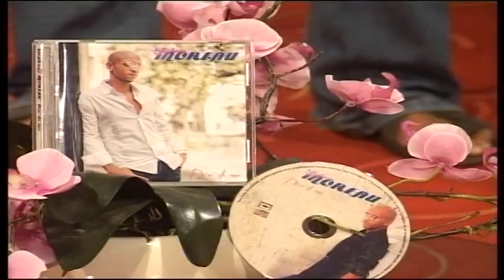Stéphane MOREAU "DI'W DE MO''+ ITW (prestation émission TV présentée par Gissé Travys) 2012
Extrait du nouvel Album DI'W DE MO de Stéphane MOREAU (DI'W DE MO a/c: Stéphane MOREAU & Steeve PIERRE-LOUIS)  le clip est déjà disponible.

Vidéo extraite de l'émission télé 1H DE BONHEUR présentée & chantée par Gissé Travys sur KMT le SAMEDI à 18H05 et DIMANCHE à 15H40.